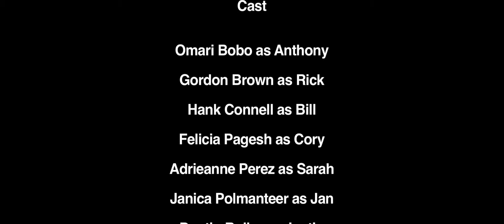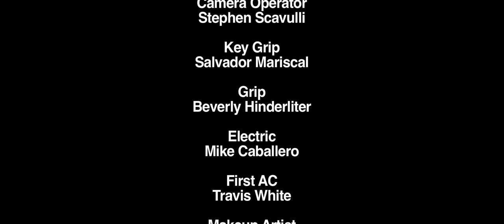48 Hour Film Project, A Long Strange Trip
The Long, Strange Trip is the collaborative narrative filmmaking effort of 28 film makers and actors over a 48 hour period.
Special Thanks:
Elbow Room: for letting us take over their bar to shoot Saturday morning.
Hank Connell and An Dang: for letting us take over their house to shoot Saturday afternoon/night.
Groovy Like a Movie: for letting us use their production facility as home base and for post production over the weekend.
Video Gear: for providing us with the right gear for the weekend.
Actors:
Omari Bobo - Anthony
Gordon Brown - Rick
Hank Connell - Bill
Felicia Pagesh - Cory
Adrieanne Perez - Sarah
Janica Polmanteer - Jan
Dustin Roller - Justin
Gazzy Parman - Margaret McCarthy
Jarod Bainbridge - Autograph Seeker
Rachel Carey - Teenage Rick's Neighbor
Lynne Goodman - Bar Waitress
Nick Renaud - Teenage Rick
Extras:
Shay Davis
Salvador Mariscal
David Max Steinberg
Andrew Shepherd
Michael Stone
Katie Sauer
Crew:
Producer/Editor - Tom Antl
Director - Pat Flaherty
Writer - Tony Lovitt
Director of Photography - David Max Steinberg
Camera - Stephen Scavulli
1st Assistant Camera - Travis White
Location Audio & Sound Design - Nick Fletcher
Assistant Editor/VFX - Colin Wageman
Key Grip/Gaffer - Salvador Mariscal
Electric/Gaffer - Mike Caballero
Grip/Slate/BTS Photographer - Beverly Hinderliter
Makeup Artist - Tara Renee Roller
Production Assistant - Andrew Shepherd
Production Assistant - Michael Stone
Shot on RED EPIC
Edited with Final Cut Pro 7
Sound Mixing in ProTools